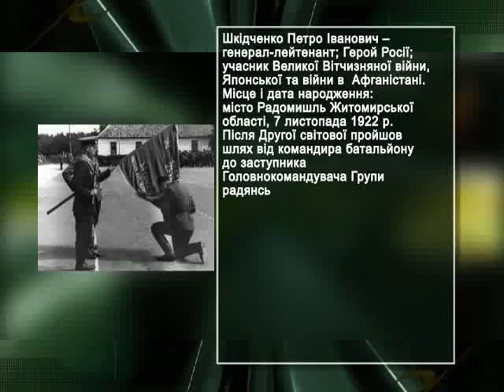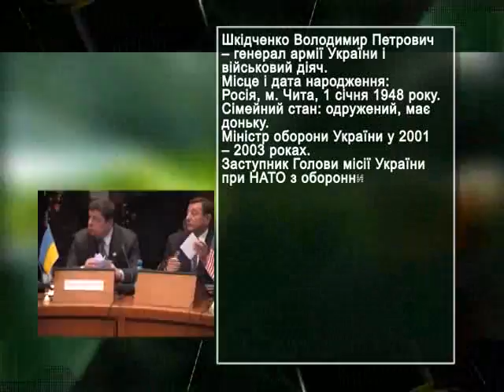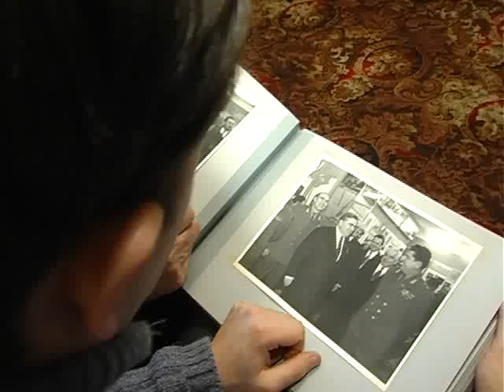Телепрограма "Доблесть. Мужність. Благородство."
Телепрограма "Доблесть. Мужність. Благородство." Випуск від 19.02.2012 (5 Канал)